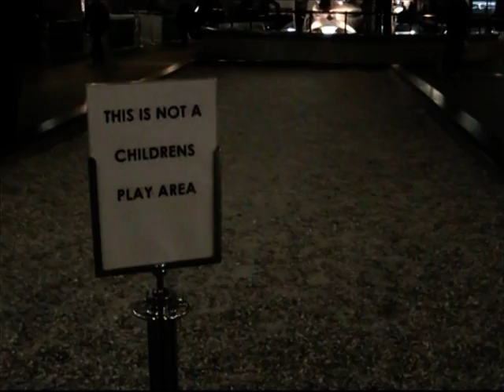03 CURRICULUMS (Fontaniego en Londres)